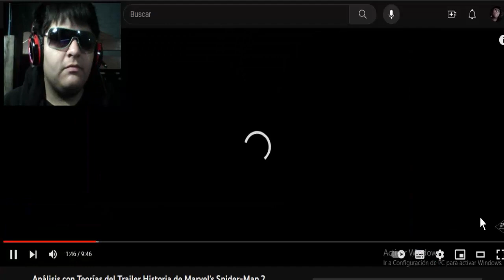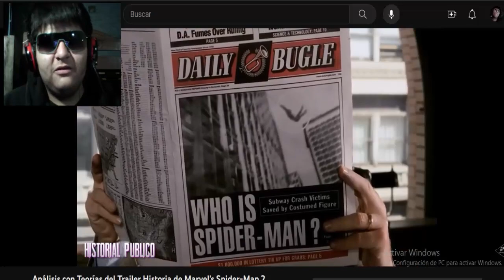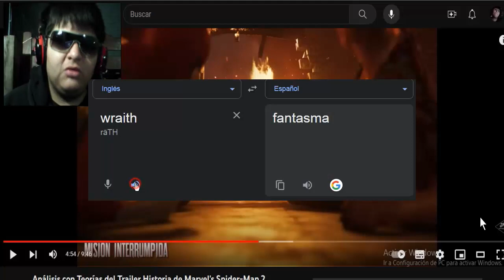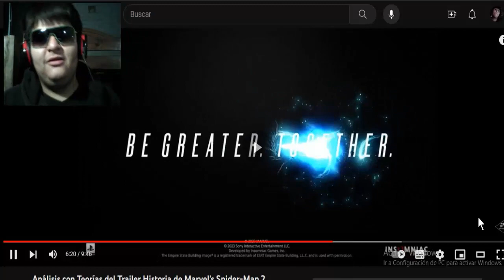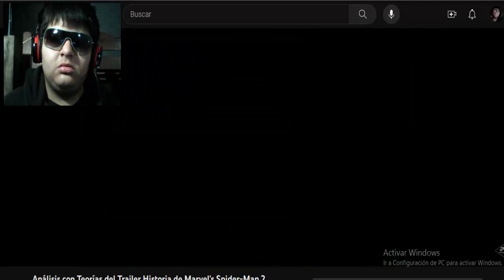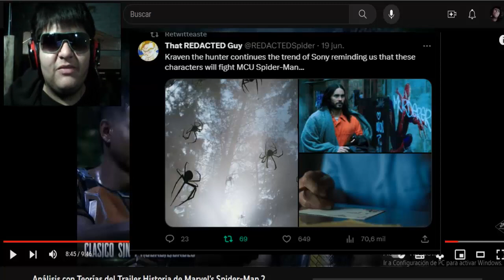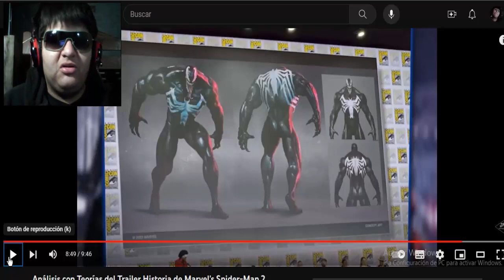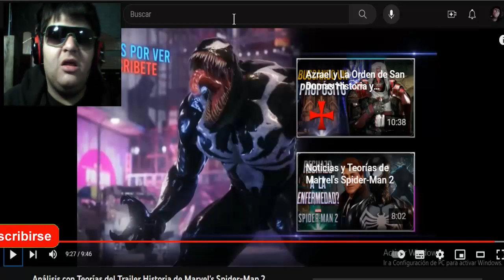Marvel´s Spider-Man 2 Trailer 2 Analisis - Reacción